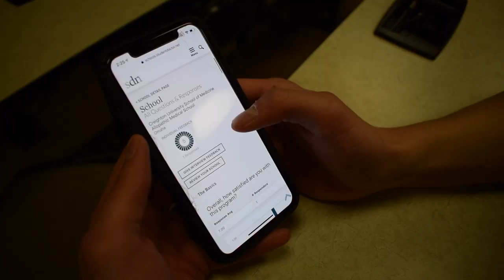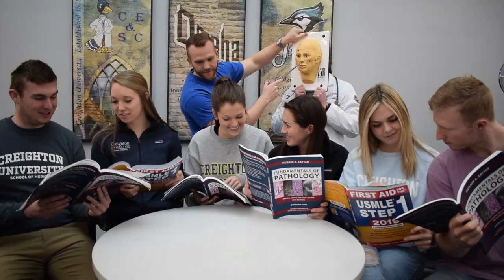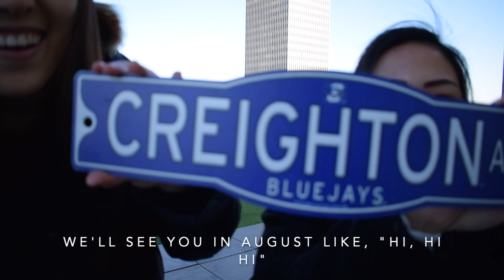Creighton University School of Medicine Second Look Day Music Video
A parody music video by Creighton medical students to welcome the newly accepted students to the Class of 2024. We hope you fall in love with Creighton on Second Look Day just like we did! Enjoy :)

Written, filmed, and edited by the Creighton School of Medicine class of 2023.

We do not claim ownership of or copyright to the material used in this video. It is made for entertainment, for personal use only, and for no commercial use and for no profit.

Song: Truth Hurts
Artist(s): Lizzo
Album: Cuz I Love You (2019).